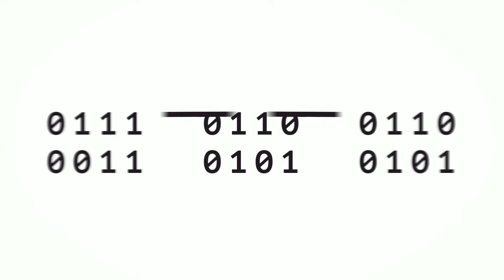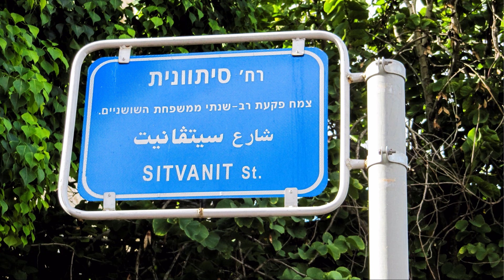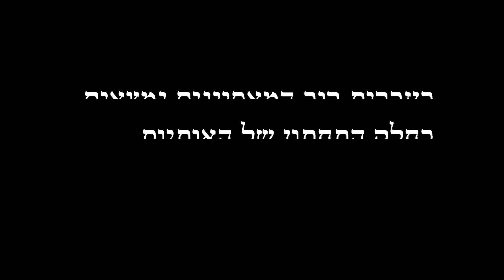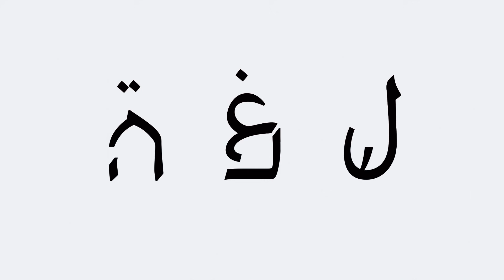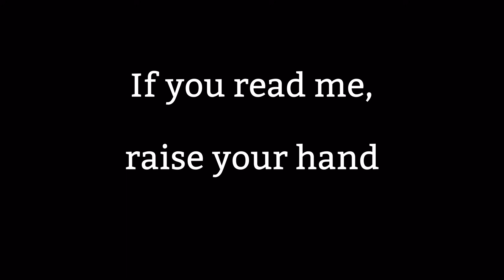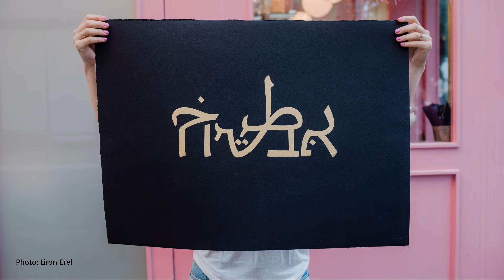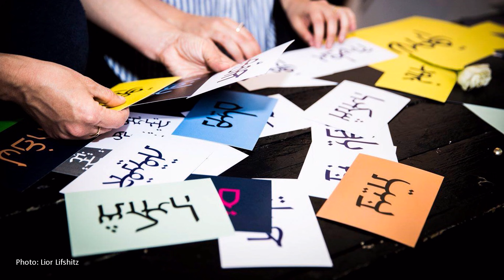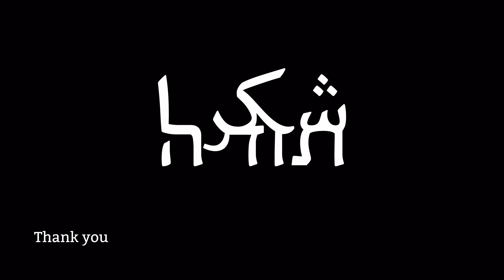Aravrit: One Script, Two Languages | Liron Lavi Turkenich | TEDxVienna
This talk is about letters and words, and mostly about life and opportunities.
It is a story of utopian nature which presents a new writing system: Aravrit, hybrid letters merging Hebrew and Arabic. Each new letter is composed of a top part of an Arabic letter and a bottom part of a Hebrew letter. Thus, allowing people in Israel to read the language that they feel most comfortable with, without ignoring the other one, which is always present.

Liron designs multilingual typefaces for international companies, specializing in Hebrew and Amharic. Among them is Aravrit, a new hybrid writing system which merges Hebrew and Arabic, and has received wide recognition for its ingenuity and scope.

This talk was given at a TEDx event using the TED conference format but independently organized by a local community. Liron Lavi Turkenich is an independent typeface designer and researcher based in Israel. She holds a B.Des in Visual Communications from Shenkar College in Tel Aviv and an MA in Typeface Design from University of Reading, UK. Liron designs multilingual typefaces for international companies, specializing in Hebrew and Amharic. Among them is Aravrit, a new hybrid writing system which merges Hebrew and Arabic, and has received wide recognition for its ingenuity and scope. In addition to design, she writes about letterforms, interviews designers, teaches and researches Hebrew type design. Liron is a senior level events coordinator at ATypI, organizing the yearly conference and its routine activities. She also shares her knowledge and experiences in lectures and workshops around the world. Liron loves traveling, talking with people, and searching for typographic treasures in dusty archives. This talk was given at a TEDx event using the TED conference format but independently organized by a local community.